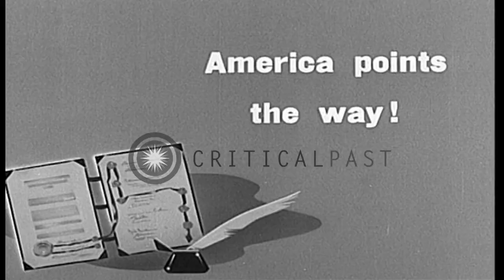World War I. Armistice at 11AM on November 11, 1918, ends hostilities. Celebratio...HD Stock Footage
World War I. Armistice at 11AM on November 11, 1918, ends hostilities. Celebrations in France, America and England

American troops waving their hats, hands and a flag in celebration of the Armistice ending hostilities. American troops escort smiling prisoners.Crowds celebrate in a public square. American soldiers celebrate while riding on an army truck through crowds. Soldiers kiss some girls. Crowds celebrate in New York City. A coffin for War is inscribed with statements saying: "Died November 11, 1918" and "Remember the Lustania" and "Gimbel Brothers". Celebrating people ride on the roofs of cars. One carries a chained effigy of German Kaiser that men hit with clubs. General Pershing, accompanied by officials, salutes the crowd and enters an open car that proceeds in a motorcade during "ticker tape" parade in New York City. General Pershing, on horseback, leads troops in victory parade. President Woodrow Wilson is seen on board a ship. "Wilson" is spelled out in light bulbs on sign above the street. Parisians celebrate with parade through the Arch of Triumph. Location: France. Date: November 11, 1918.

57,000+ broadcast-quality historic clips for immediate download.